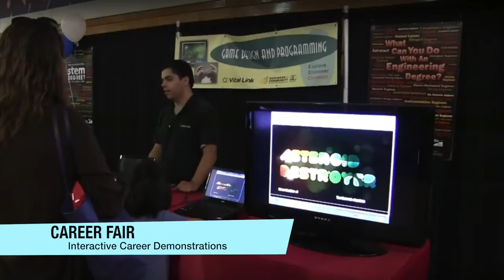GGUSD Career Fair 2016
Garden Grove Unified School District hosts its 2016 Career Fair on Thursday, April 28 at Bolsa Grande High School.